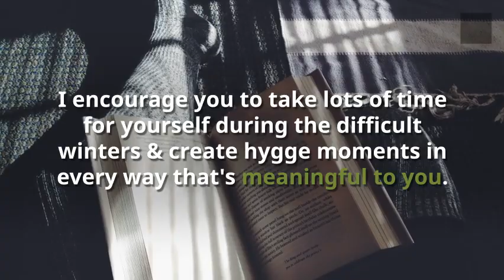Hygge Reading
Like any good bookworm, some of my favorite hygge moments involve a big cup of tea and a really good book. Do you love to read, too?